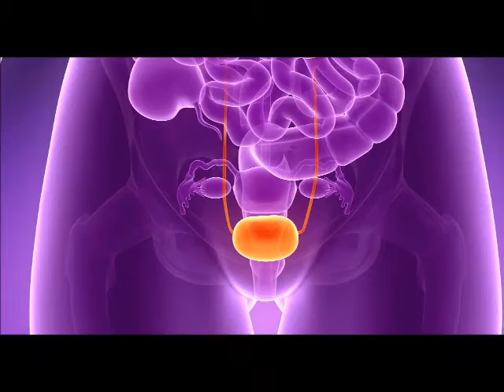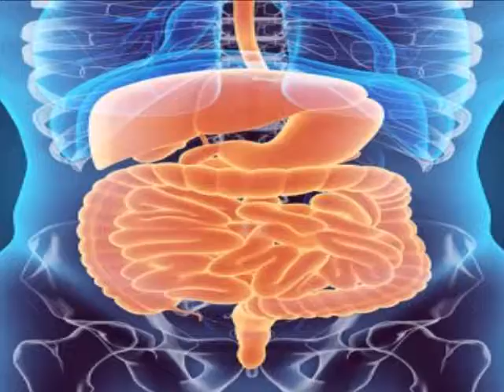Old People- Bowels and Bladder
Two things that can make you happy in old age.
If these two things don't work, well...life is difficult.
A humorous look at Number 1 and 2!